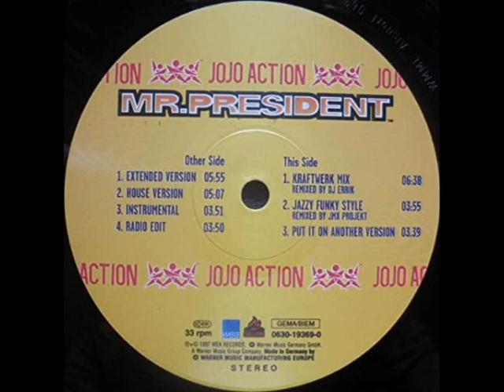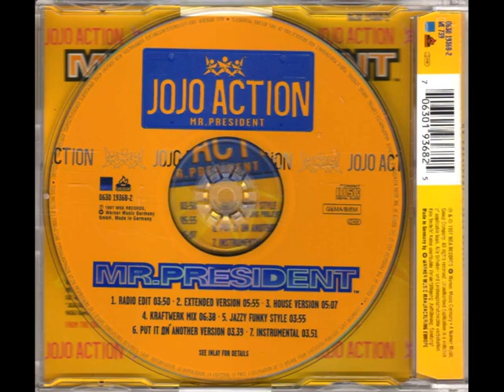MR. PRESIDENT - Jojo Action (Radio Edit)